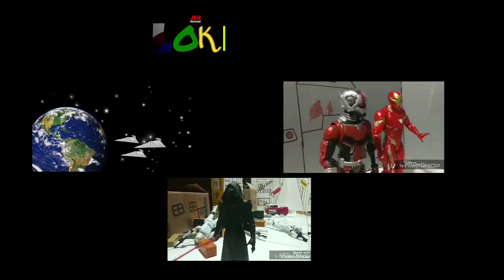LOKI, AVENGERS VS STAR WARS Y AVENGERS ENDGAME pero al mismo tiempo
Un pequeño video para no dejar el canal abandonado, este es un vídeo que quería hacer desde que acabe Loki.